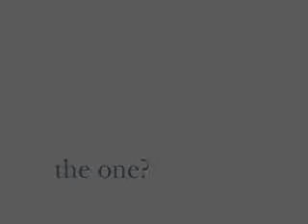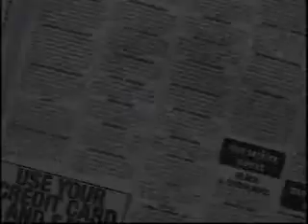The One, Part 1, a short film on the Science of Love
A short film by JD Beltran and Po Bronson, on the science of love, featuring Dr. Thomas Lewis, author of A General Theory of Love.